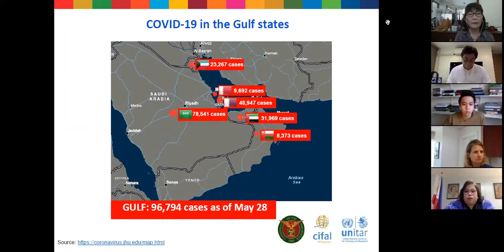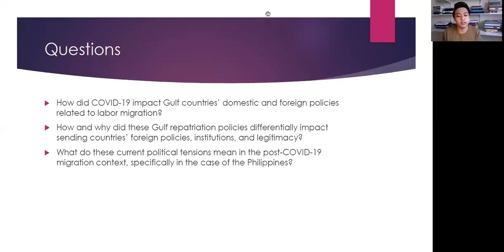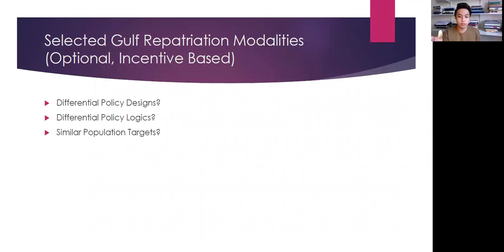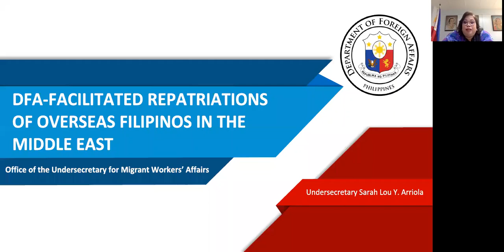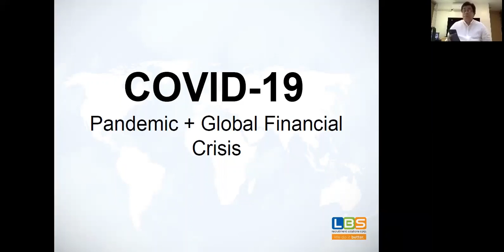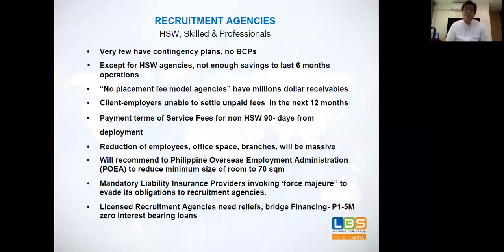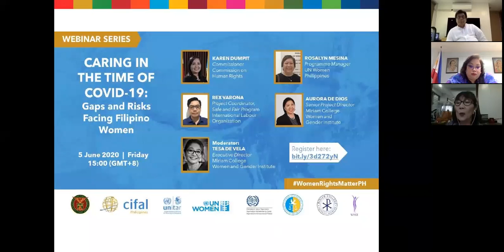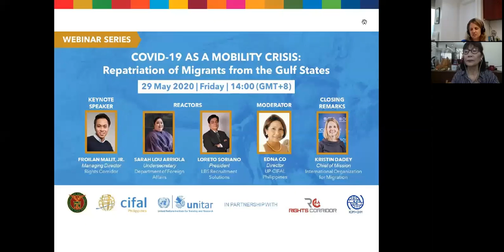COVID 19 as a Mobility Crisis: Repatriation of Migrants from the Gulf states